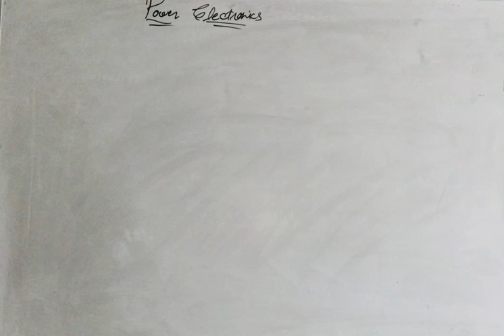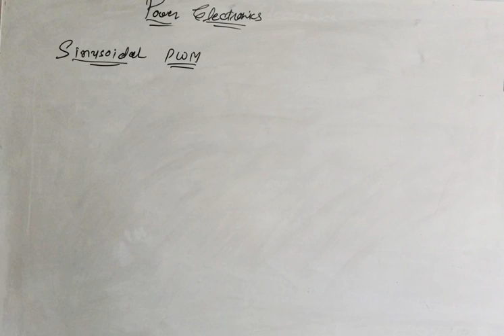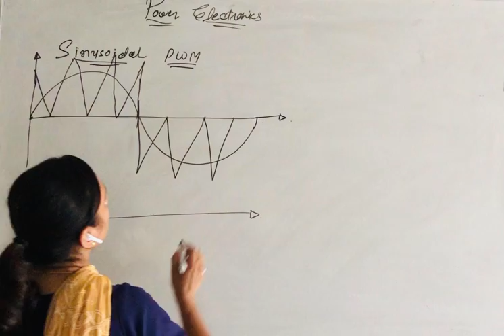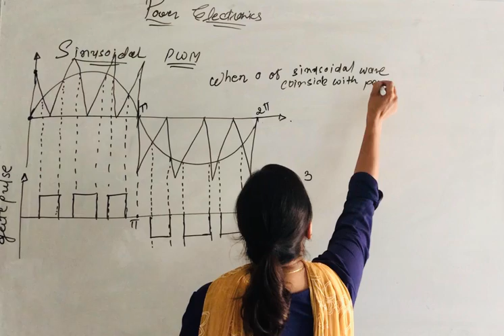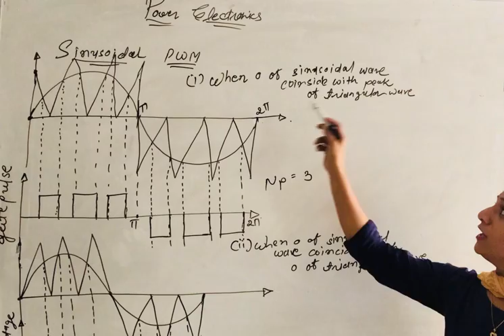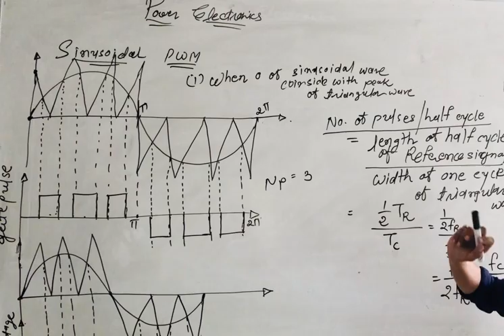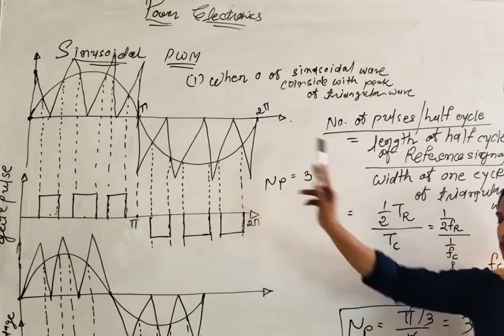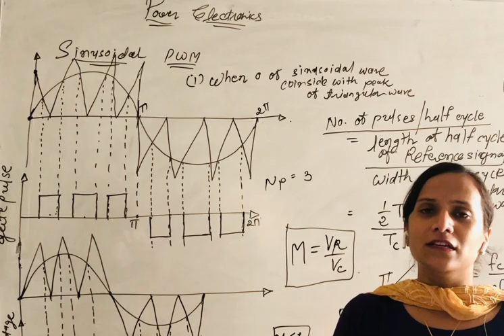sin pwm technique